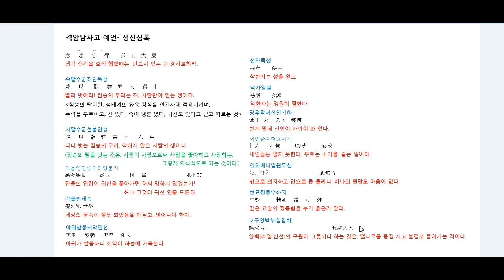격암남사고예언- 성삼심록